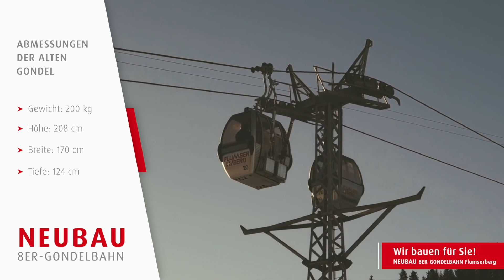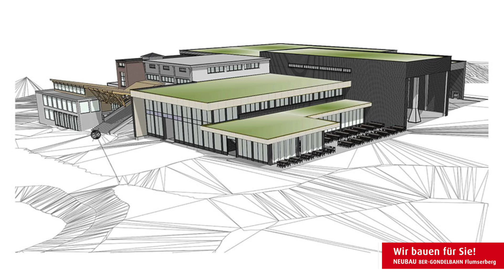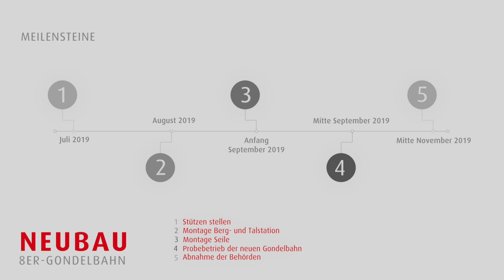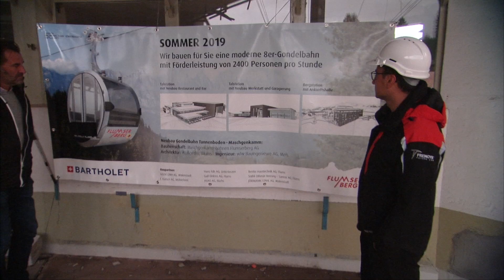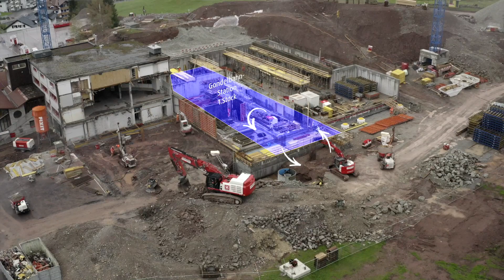Wir bauen für Sie! - Kick-Off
Wir bauen für Sie!
Während dem Sommer 2019 wird eine moderne 8er-Gondelbahn von der einheimischen Bartholet Maschinenbau AG von Tannenboden auf den Maschgenkamm gebaut. Das ehemalige Restaurant Kabinenbahn bei der Talstation Tannenboden wird erneuert, eine neue Bar wird integriert. Daneben wird eine Garagierungshalle für die Kabinen sowie eine Tiefgarage für die Betriebsfahrzeuge und eine Werkstatt mit Abstellplätzen für die Pistenbullys erbaut.
Im Kick-Off Video wird das Projekt vorgestellt.